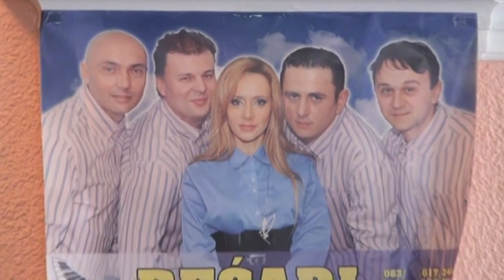BECARI - Porodin Svilainac, 31. jul 2010.